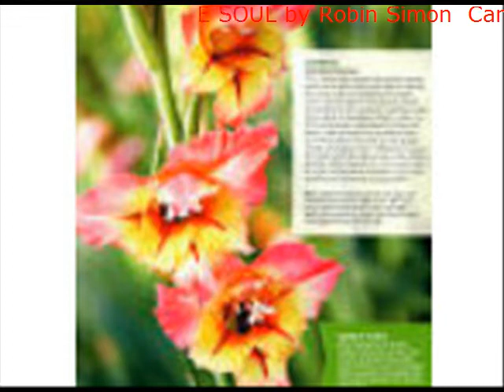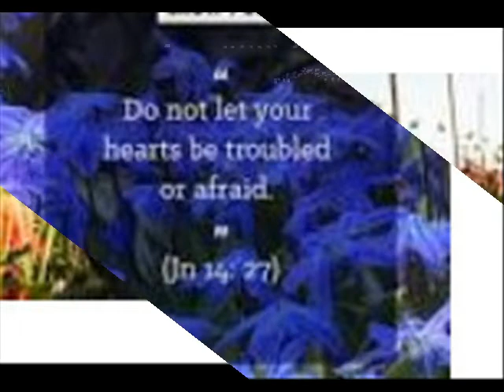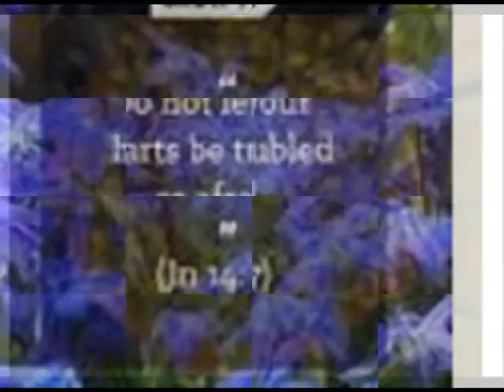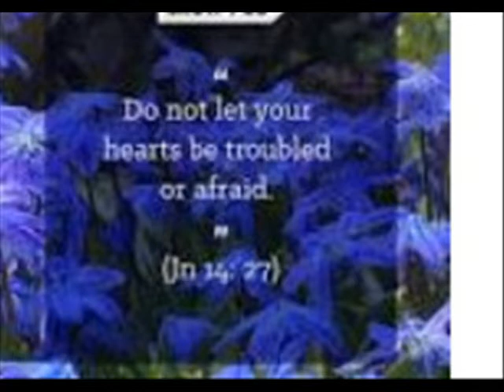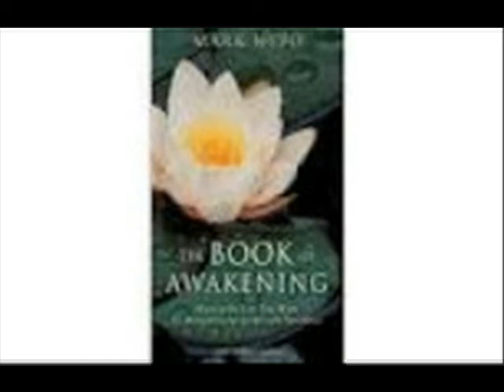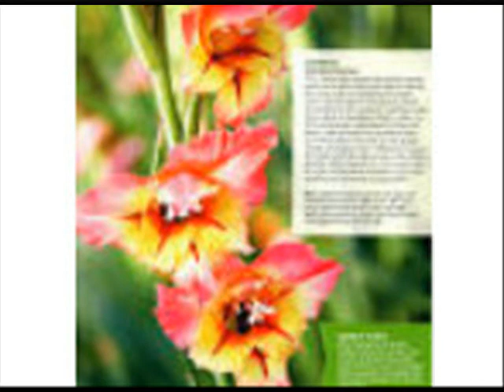FLOWERS FOR THE SOUL by Robin Simon Can you imagine the joy that I get when flowers start to bloom